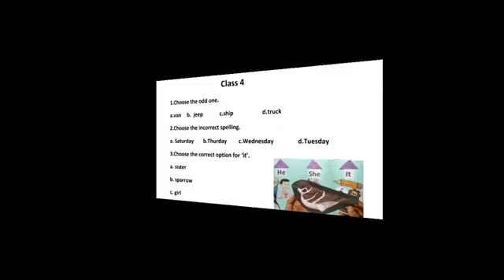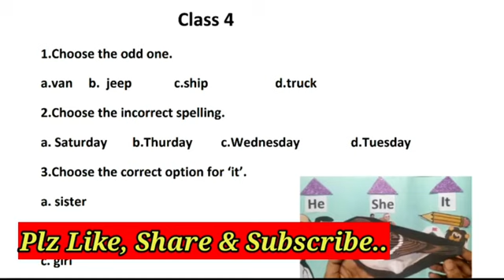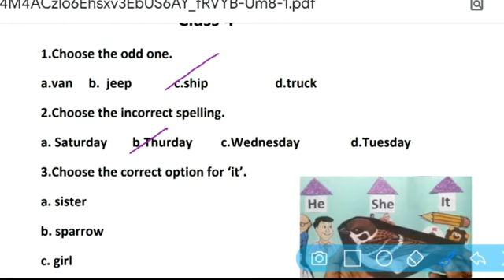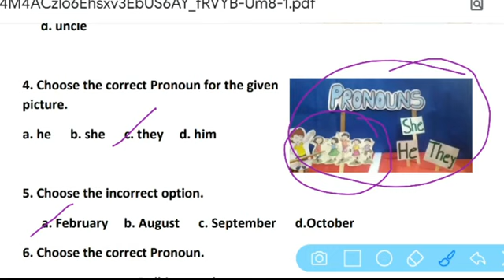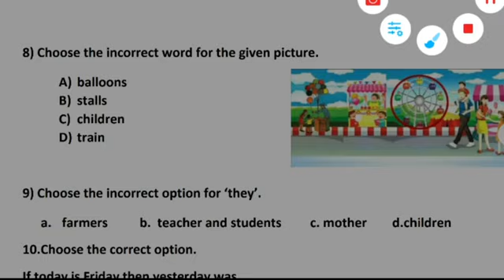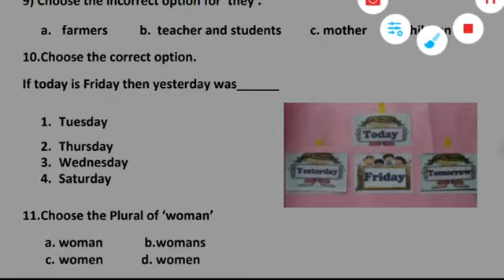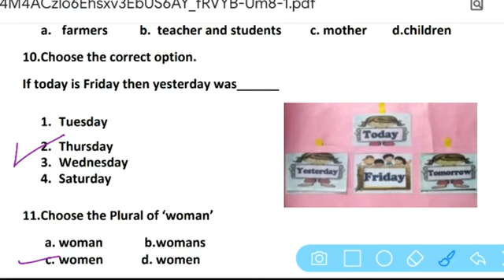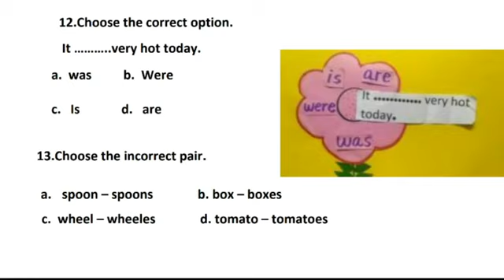Practice Test-1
This video is for class 4th students for the preparation of PAS.
By Mr. Gurvinder Matharu
Head Teacher
Govt Primary School Satoj
Block Cheema [Sangruru]